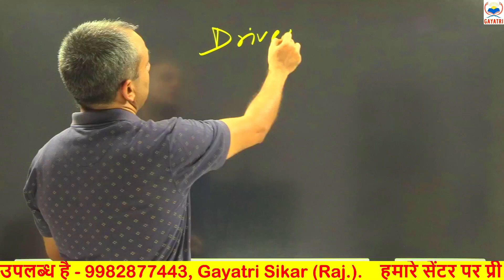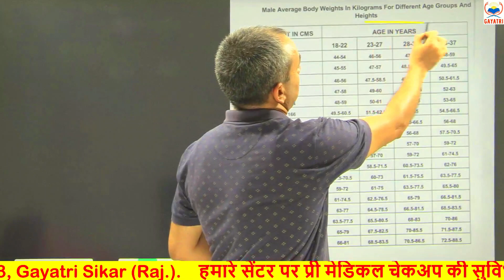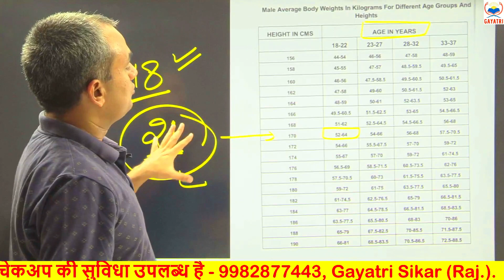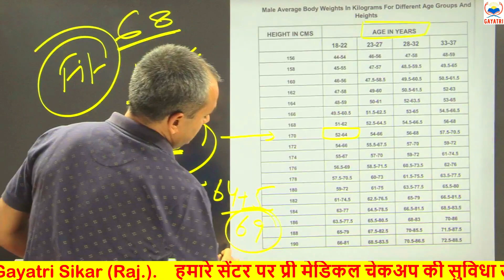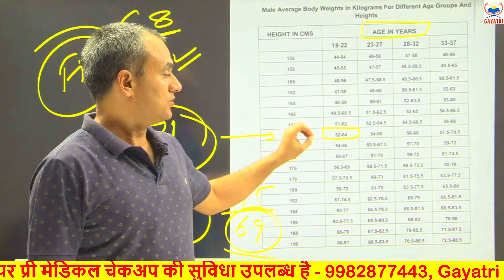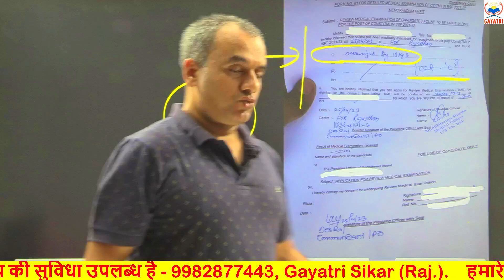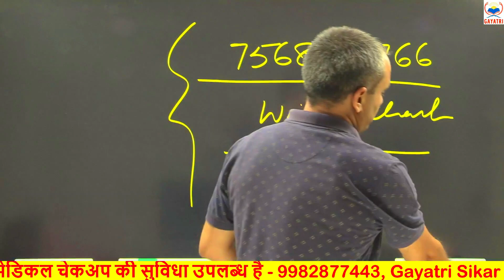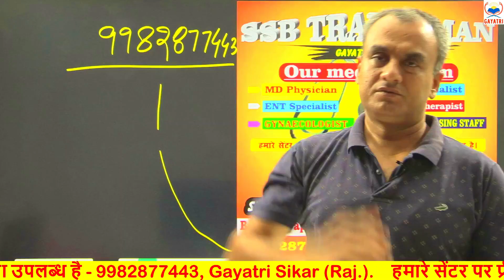SSB Tradesman || MEDICAL UPDATE || मेडिकल में आप ऐसी गलती मत करना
ssb tradesman,
ssb trade,
ssb tradesman admit,